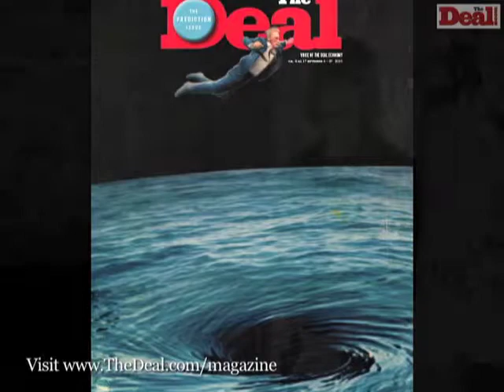Wall Street's psychic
Professional psychic Mary T. Browne explains why so many Wall Street clients come to her looking for answers. Read Browne's predictions about where the market is headed in The Deal magazine article "Soothsayer to the Street." - Vipal Monga